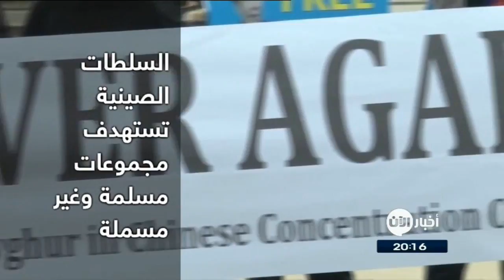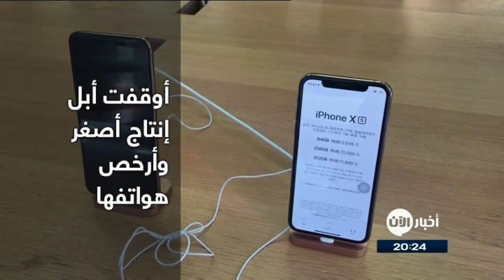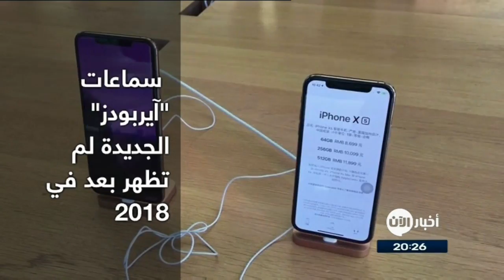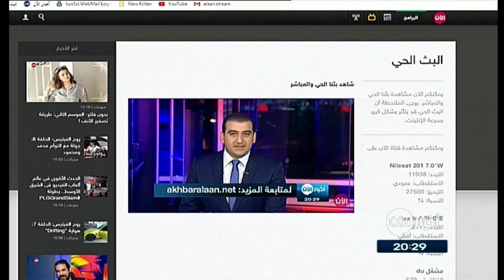تزايد جرائم الاتجار بالبشر في العراق - ستديو الآن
شاهد آيضا:
قيادي بعثي يفضح تاريخ آل الأسد!؟
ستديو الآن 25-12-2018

وثق المرصد العراقي لضحايا الاتجار بالبشر عددا من الحالات التي شملَ بعضُها تجارة َ أعضاءٍ بشرية وتسول َ الأطفال وتأسيسَ شبكات للدعارة، مشيراً إلى توثيق 13 حالة متنوعة استهدف معظمُها النساءَ والأطفالَ دون 16 عاما، مبيناً أن  40% من تلك الجرائم حدثت في العاصمة بغداد.

وفي تقريره الأول الذي نُشر في نوفمبر/تشرين الثاني الماضي، كشف المرصد عن ثلاث شبكات في بغداد تعمل من خلال صفحات وهمية على مواقع التواصل الاجتماعي للإيقاع بالضحية، بعد النصب والاحتيال لانتزاع أعضائهم مقابل مبالغ مالية.

يذكر أنه في ظل الوضع الأمني غير المستقر الذي يعيشه العراق، انتشرت مافيات الاتجار بالبشر بطريقة مخيفة في أنحاء البلاد، الأمر الذي دعا الى تشكيل المرصد العراقي لضحايا الاتجار بالبشر. والذي يهدف الى توثيق إفادات وقصص الضحايا الذين يتخوفون من مراجعة المراكز الأمنية للتبليغ عن الاعتداءات والجرائم.

موضحا أن عمل تلك الشبكات يبدأ من خلال ترغيب الضحية بمبالغ مالية، ليتم استدراجها إلى مستشفى خاص، وترتيب أوراق مزورة لاستكمال عملية نزع الأعضاء التي يمكن التبرع بها، بعد تقديم رشاوى تبدأ من 2000 دولار إلى 4000 دولار لمسؤولين في وزارة الصحة.

كما يتم أحيانا تسفير ضحايا إلى سوريا حيث يسهل التعامل معهم في ظل الفوضى الناشبة هناك من جراء الحرب.

كما تحدث عن منازل في أرقى أحياء بغداد تؤوي مهاجرين أجبروا على التسول من أجل إيجاد أماكن للإقامة.

هذا ودعا المرصد العراقي لضحايا الاتجار بالبشر، الجهات المعنية والمختصة إلى بذل جهود أكبر للحد من هذه الجرائم ومعالجة أسبابها وتوفير ملاذات آمنة للضحايا، فضلاً عن تفعيل دور اللجنة المركزية العليا لمكافحة الاتجار بالبشر، واللجان الفرعية في المحافظات.

وحذّر المرصد من تفاقم حالات الاتجار بالبشر في بغداد والمحافظات، مما ينذر بخطورة الأمر، خاصة أن هناك تقارير دولية وأممية حذرت من تنامي هذه الظاهرة.

وكان تقرير لوزارة الخارجية الأميركية نشر في يونيو/ حزيران الماضي، قد وضع العراق في المستوى الثاني للمراقبة للعام الثاني على التوالي، متوعداً بمحاسبة ومحاكمة عدد من المسؤولين العراقيين المتورطين بالاتجار بالبشر.

وبحسب قانون مكاشفحة الاتجار بالبشر رقم 28 لعام 2012 الذي أقره مجلس النواب العراقي، فإن الاتجار بالبشر هو كل عمل يقصد به تجنيد أشخاص أو نقلهم أو إيواؤهم أو استقبالهم بوساطة التهديد بالقوة، أو استعمالها أو غير ذلك من أشكال القسر أو الاختطاف أو الاحتيال أو الخداع أو استغلال السلطة أو بإعطاء أو تلقي مبالغ مالية أو مزايا لنيل موافقة شخص له سلطة أو ولاية على شخص آخر بهدف بيعهم أو استغلالهم في أعمال الدعارة أو الاستغلال الجنسي أو السخرة أو العمل القسري أو الاسترقاق أو التسول أو المتاجرة بأعضائهم البشرية أو لأغراض التجارب الطبية.

وفي ذات السياق، ذكر مصدر أمني، طلب عدم الكشف عن اسمه، أن الكثير من هذه العصابات تحظى برعاية جهات حزبية ميليشياوية، لذا فليس من السهولة الإيقاع بها والقبض عليها، على حد قوله.

وكانت إحصائية نشرها مجلس القضاء الأعلى، في وقت سابق، أشارت إلى أن عدد القضايا التي نظرت بها محاكم الجنايات العام الماضي، والمتعلقة بجرائم الاتجار بالبشر، بلغت نحو 200 انتهاك، وقع العدد الأكبر منها في بغداد.

وأشارت الإحصائية إلى أن عدد الذكور الضحايا في بغداد بلغ نحو 90 ضحية، مقابل 80 من الإناث، ومعظمهم من الأطفال.

من جانبه، قال المتحدث باسم وزارة العمل والشؤون الاجتماعية، عمار منعم، في حديث صحافي، إن الوزارة افتتحت العام الماضي أول دار لإيواء ضحايا الاتجار بالبشر في بغداد، وذلك لتوفير جو آمن لهم، وتعويضهم عن حجم الضرر المادي والمعنوي الذي تعرضوا له.

وأشار إلى عدم وجود إحصائية رسمية بعدد الضحايا على مستوى البلاد، لأسباب أمنية، ولخوف كثير من ذوي المجني عليهم من الإعلان عن ذلك، خضوعاً لبعض الأعراف الاجتماعية الخاطئة.

وبرر المتحدث باسم وزارة العمل عدم قدرة الوزارة على افتتاح بيوت آمنة في محافظات العراق أسوة ببغداد لإيواء الضحايا، بقلة التخصيصات المالية، مشيراً إلى أن الأموال التي رصدت لهذا الموضوع غير كافية.